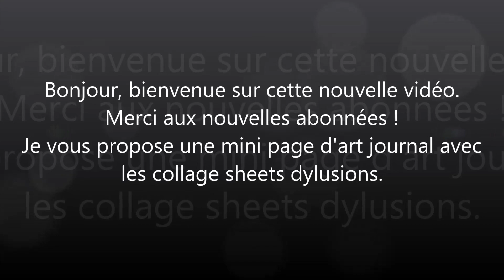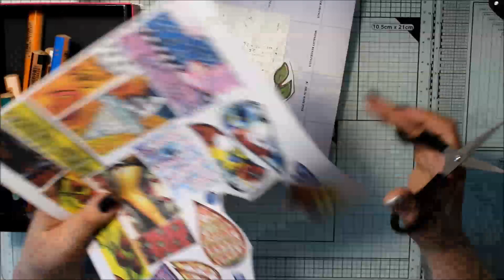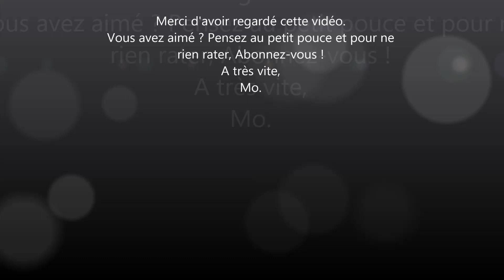Tuto Mini page Art Journal #12 - Collage sheets Dylusions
Tuto Mini page Art Journal #12 - Collage sheets Dylusions - Page réalisée dans un carnet de 9.7x9.7cm environ, que j'ai eu dans le calendrier de l'avent d'Art by Marlene.